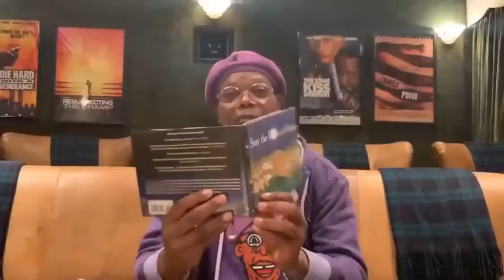Samuel L. Jackson's Stay The F At Home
Reading a call to action to stay at home and stay safe.